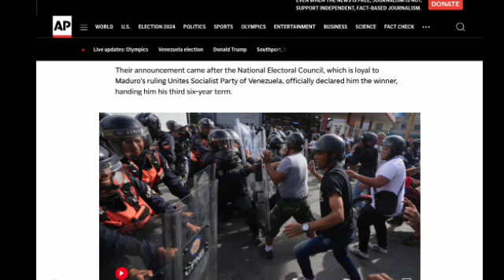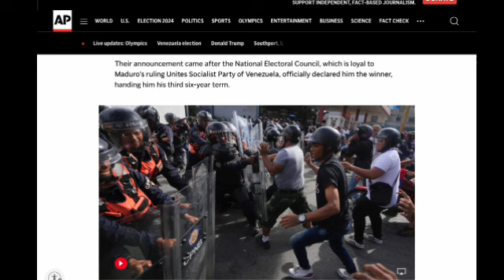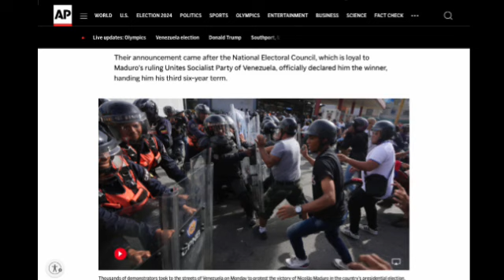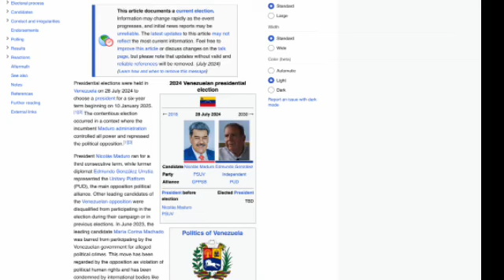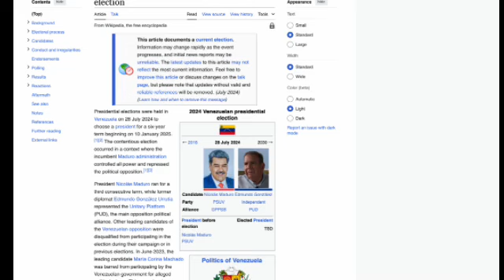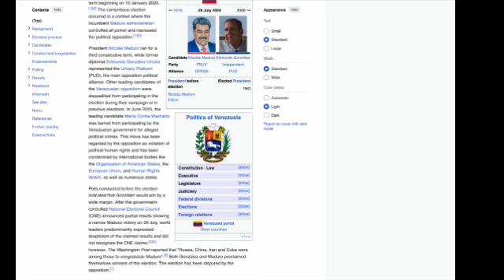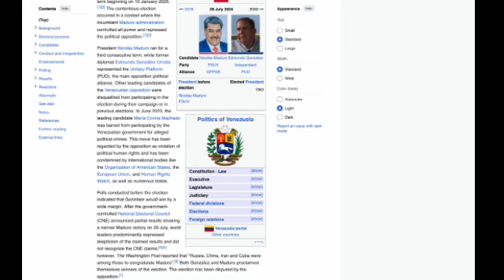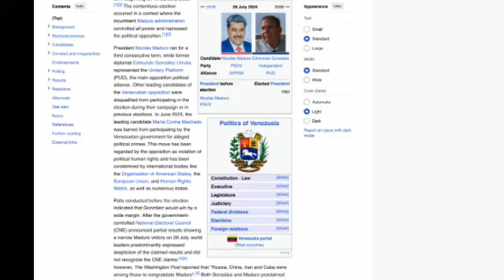Nóng! Venezuela đa đảng bất ổn … biểu tình chống UCV TT Nicolas Maduro. Phe đối lập kích động …